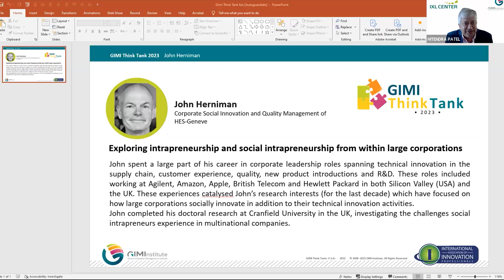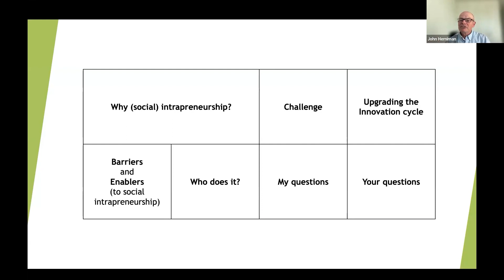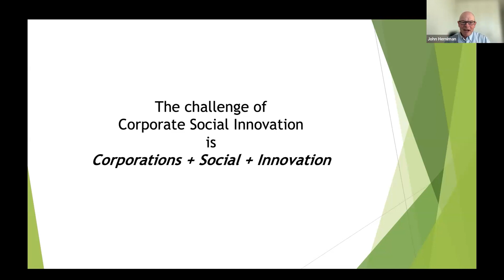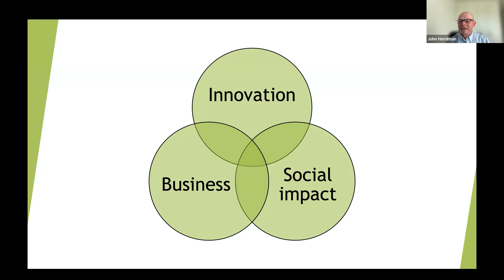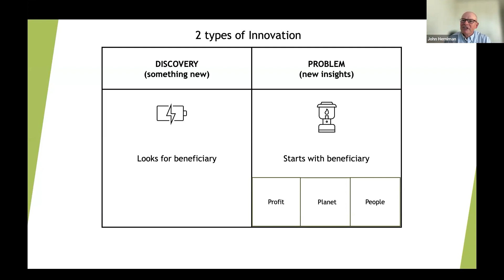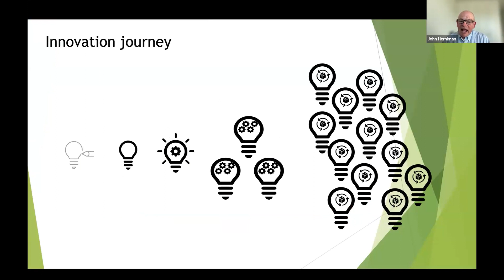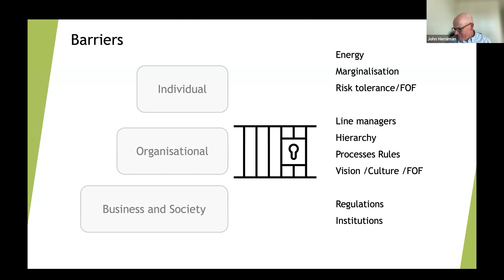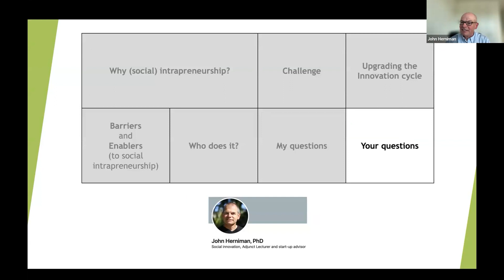GIMI Think Tank with John Herniman